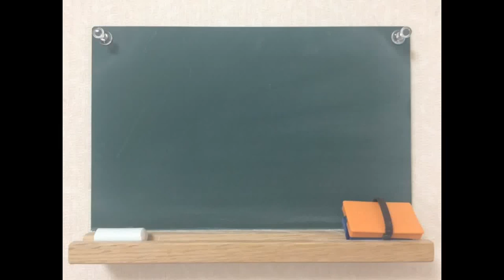【第711回】時をかける少女（原田知世さん）／宮崎奈穂子